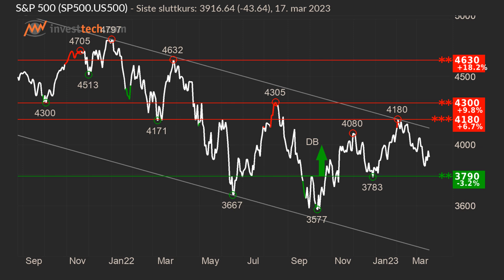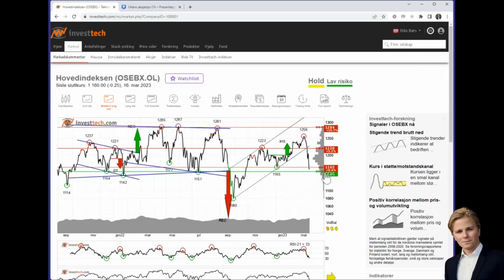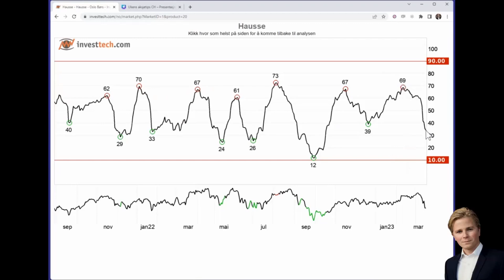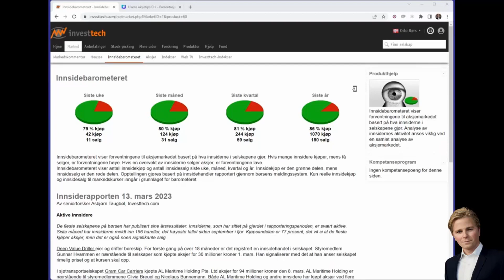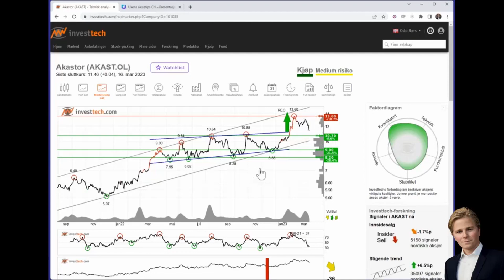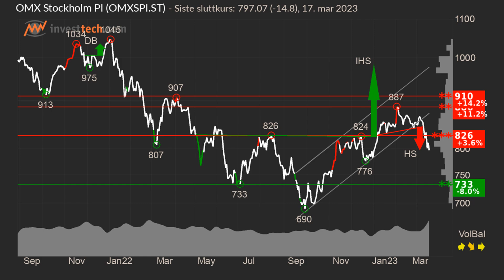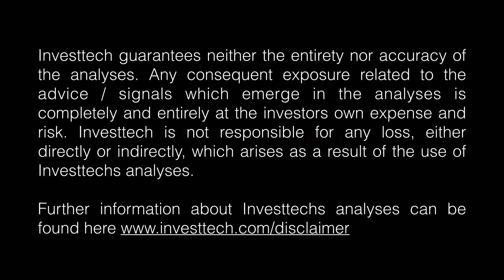WebTV Investtech uke 12 - 2023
I ukens WebTV ser vi på Oslo Børs og Akastor som gikk inn i modellporteføljen på fredag. Vi er også innom S&P 500, Stockholmsbörsen og Københavns Fondsbørs. Husk:  HD 720p

Gratis 14 dagers prøve nå
Få full tilgang til Investtech sine analyser gratis i 14 dager uten forpliktelser. Tilgangen stopper automatisk etter 14 dager.